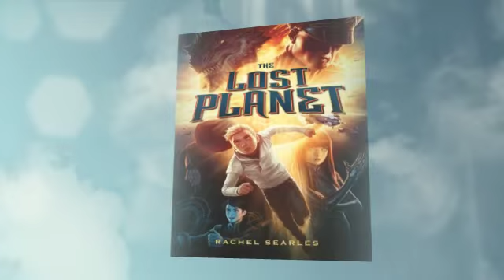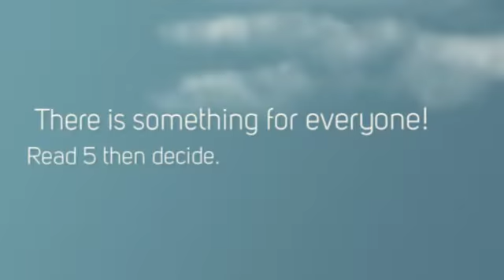2015-16 Bluebonnet Books